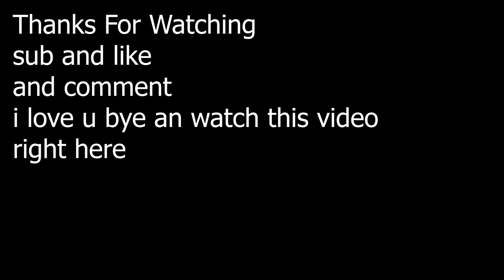Naruto Six Tails VS Kaneki Mugen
Playing Games I like And Enjoy
Naruto Six Tails VS Kaneki
Jump Force Mugen v9
Naruto
T